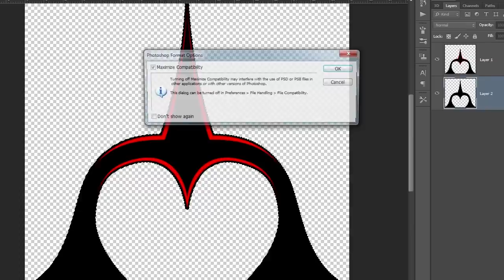Helmet Vinyl Wrap for NASCAR driver James Buescher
James Buescher driver of the #31 Turner Motorsports Rheem NASCAR Camping World Truck turns to 360 Wraps to have his helmets wrapped.  This video will show you the whole process from making the template to designing and installing the wrap.  If your interested in learning how to wrap a helmet check out the helmet wrap training DVD available